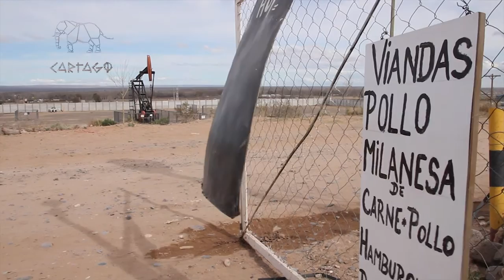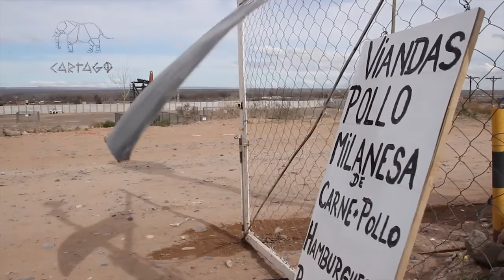Claudio Castro: El MPN se adaptó rápidamente al macrismo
Una charla con el Licenciado en Sociología, Claudio Castro, sobre los vínculos del MPN y la administración macrista